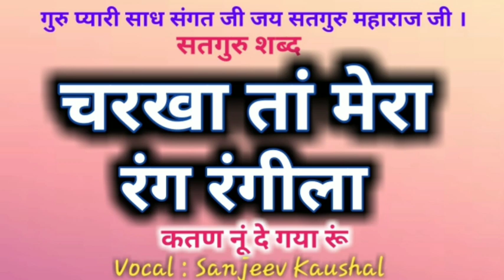Charkha Tan Mera Rang Rangeela| चरखा तां मेरा रंग रंगीला|Satguru Shabad|Motivational Shabd|गुरु शब्द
Voice : Sanjeev Kaushal
Nirgun Shabad Sansaar